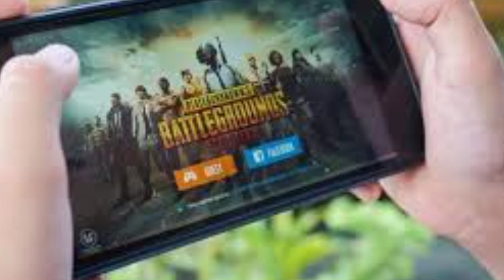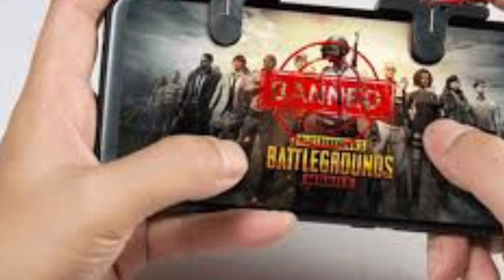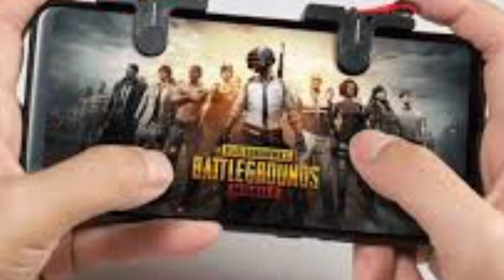pub g game khilne k fayede or nuqsanat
master rizwan